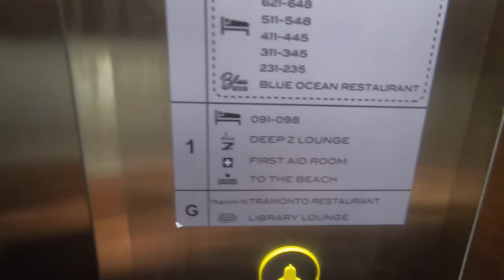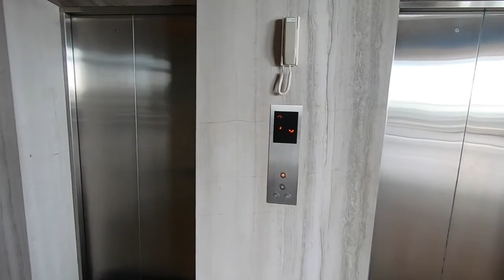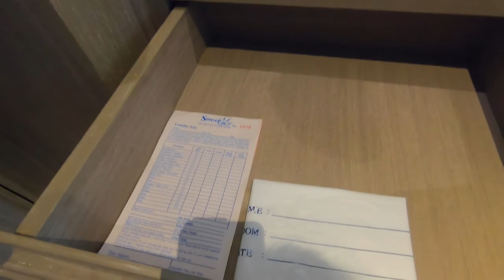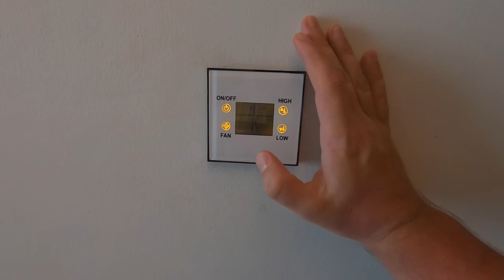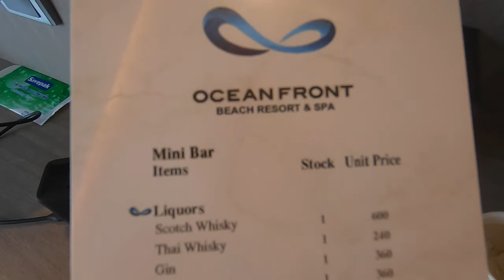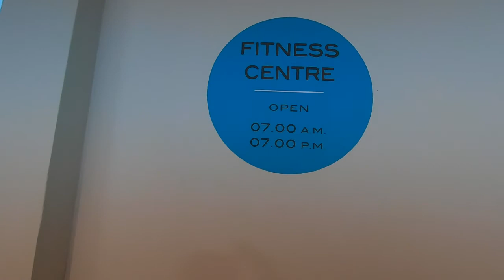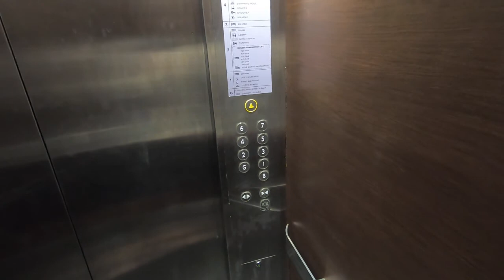Тайланд. Пхукет. Oceanfront Beach Resort and Spa Обзор гостиницы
Подробный обзор гостиницы Oceanfront Beach Resort and Spa на острове Пхукет.

00:46 Обзор гостиницы
03:43 Рецепшен гостиницы
08:08 Обзор номера
15:55 Территория гостиницы, бассейн.
19:21 Детский бассейн
21:11 Терраса
25:21 Бильярд, сквош
25:39 Спортзал
26:25 бесплатный трансфер до Патонга
26:50 завтрак в гостинице